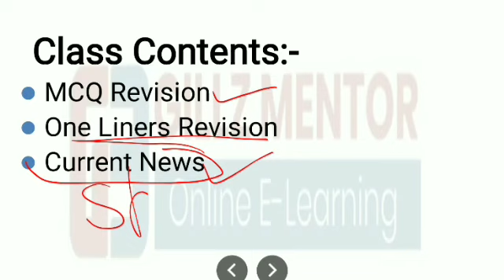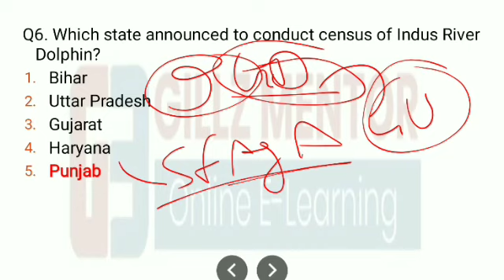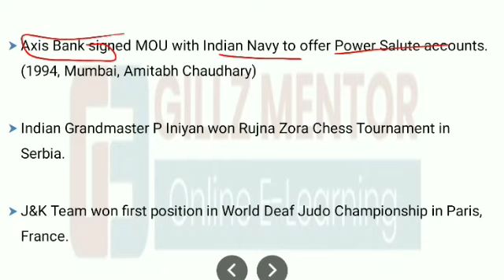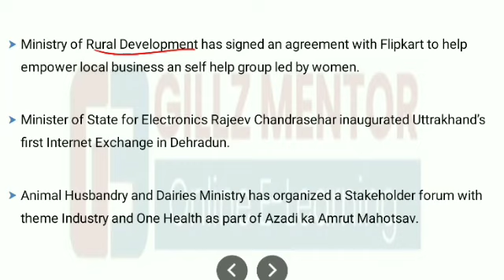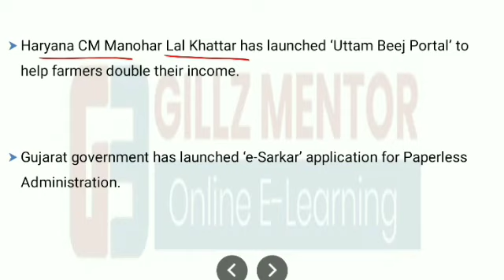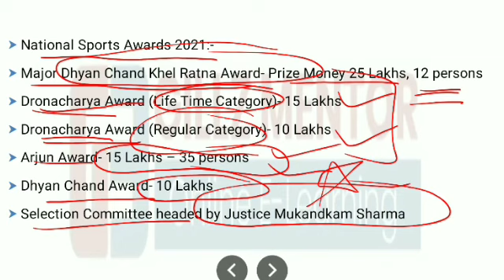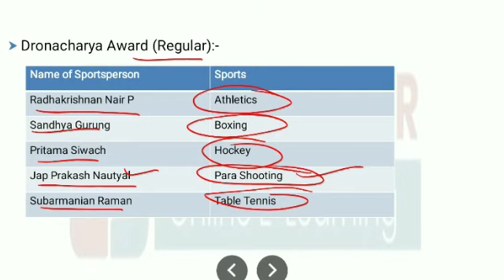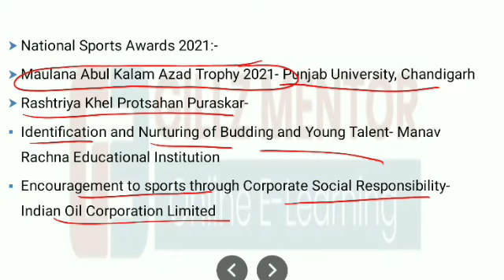CURRENT_AFFAIRS LIVE 🔴6:00 AM 5TH NOV PUNJAB_EXAMS_GK || FOR-PPSC-PSSSB-PSEB-PUDA 2021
6.AGRICULTURE COURSE:
9.REASONING BATCH:
10. PUNJAB GK BATCPLETE GK BATCH
13. 1 YEAR TEST SERIES
14. PUNJAB PATWARI TEST SERIES